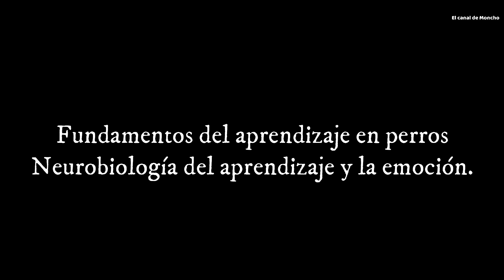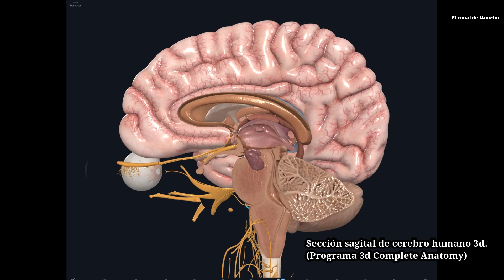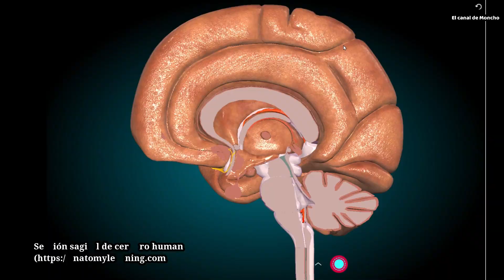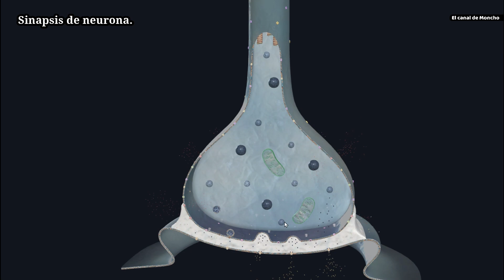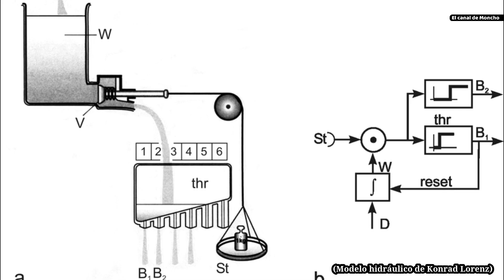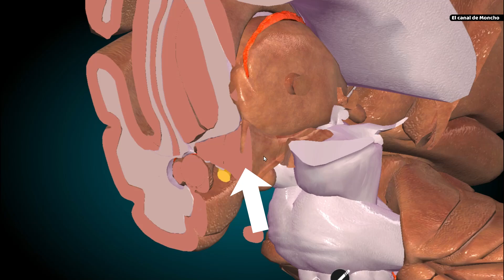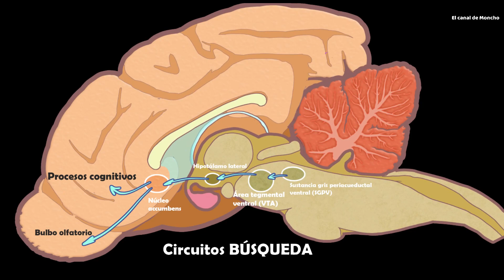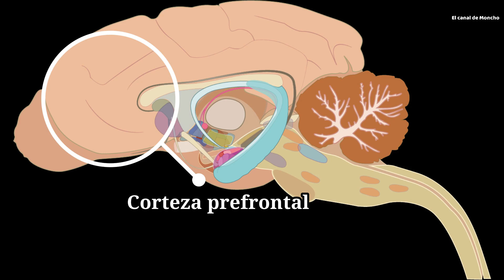Neurobiología, neuroetología, sistema de recompensa/BÚSQUEDA. Fundamentos del aprendizaje en perros.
Referencias: Neurobiology of social behavior and understanding of the prosocial and antisocial brain de Michael Numan,  The Foundations of Human and Animal Emotions
by Jaak Panksepp, The Neuropsychology of Emotion
Edited by Joan C. Borod, The Archaeology of Mind - Neuroevolutionary Origins of Human Emotions Jaak Panksepp, Emotion circuits in the brain
Joseph E. LeDoux, The Human Hypothalamus - Anatomy, Functions and Disorders, Duane E. Haines - Principios De Neurociencia. Aplicaciones Básicas Y Clínicas, Brain Circuitry and Signaling in Psychiatry_ Basic Science and Clinical Implications, NETTER. Atlas de neurociencia  2da ed., The Neuroscience of Emotion A New Synthesis- Ralph Adolphs, Neurobiology of sensation and reward- Editor Jay A. Gottfried. Canales interesantes de youtube: Sinapsis EMP, Unprofesor, Cerebrotes, UBC Medicine educational media, entre otros...